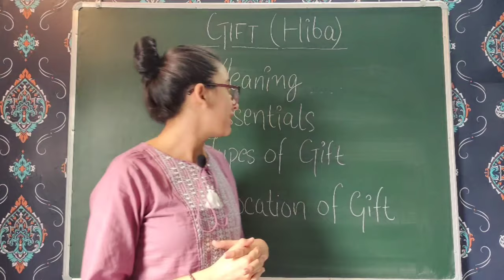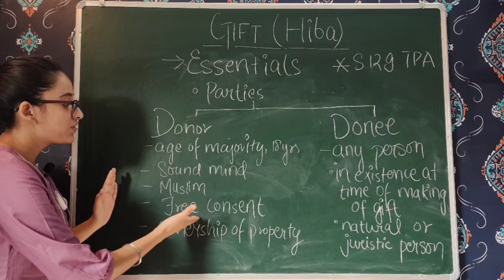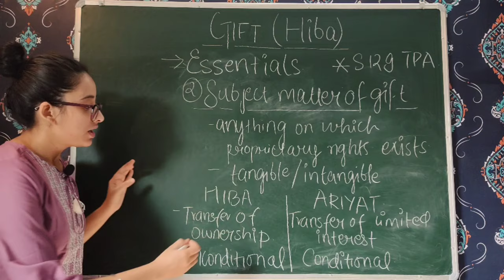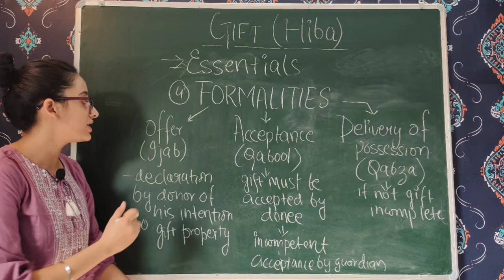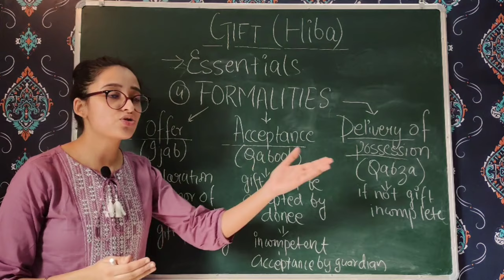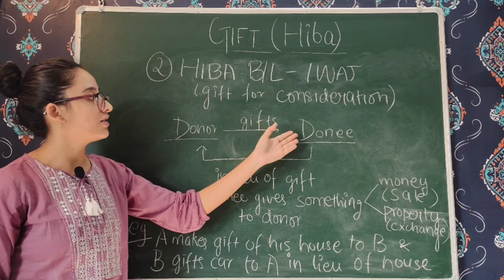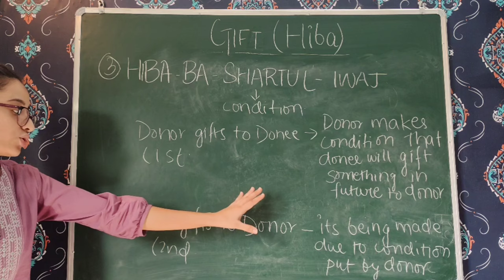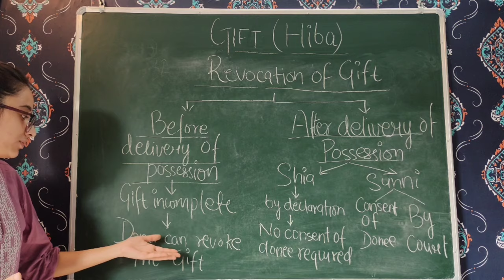Muslim Law║Gift(Hiba)- Meaning, Essentials & Types║LAW SCHOOL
Xpert Law School is dedicated to students who are preparing for CLAT Entrance and are pursuing LAW.
This Video discusses in detail the concept of Gift Or Hiba under Muslim Law.

The following headings are covered in this lecture-
1.) Meaning of Gift
2.) Essentials of Gift
3.) Types of Gift
4.) Revocation of Gift